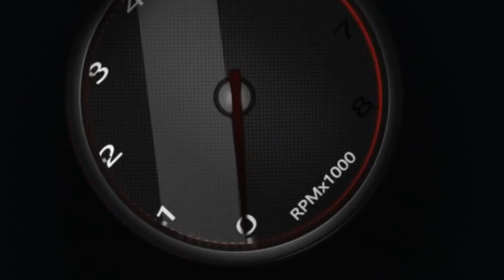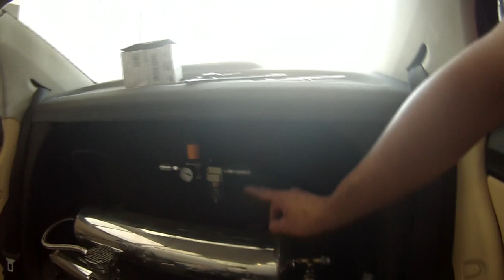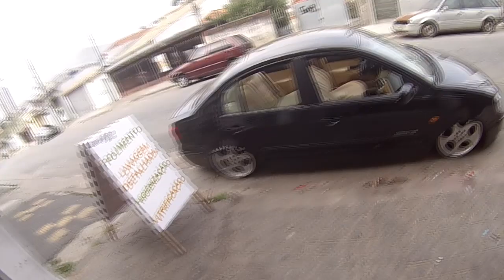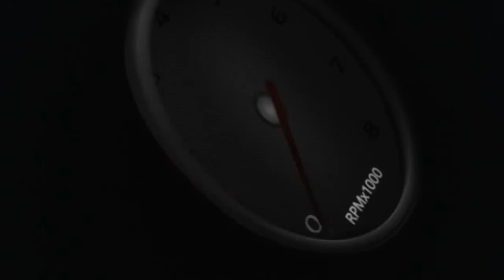Vw Polo pintura interna"""stance customs""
STANCE CUSTOMS

Nosso Endereço
Rua Irma maria amelia 512 - Pirituba